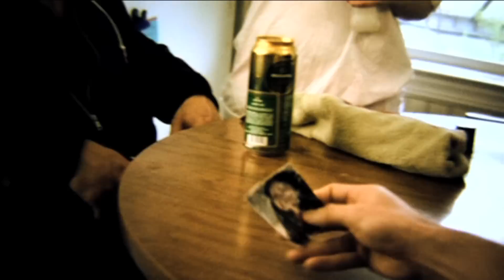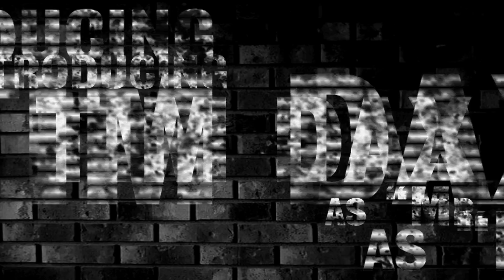Mr. Bricks: A Heavy Metal Murder Musical (Theatrical Trailer)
A tribute to 90s hardcore, Troma's newest movie Mr. Bricks: A Heavy Metal Murder Musical is the anti-musical! It's Troma's answer to Glee and all those boring Broadway, slick over produced shows that just make you want to puke! Directed by Travis Campbell and starring Nicola Fiore, Tim Dax and Vito Trigo. Brutality has a new name, and it's Mr. Bricks. MR. BRICKS: A HEAVY METAL MURDER MUSICAL introduces tattooed muscleman Tim Dax as Mr. Bricks, an ex-con left for dead in an empty New York City warehouse. Rocked by headaches caused by the bullet lodged in his brain, he pieces together memories -- the barrel of a gun...his girl's scream...and eventually, the face of the dirty cop (Vito Trigo, Dark Windows) who pulled the trigger! All he wants is to find his missing girl Scarlet (Nicola Fiore, Miss Cannibal Holocaust, Game Over), and vows to kill anyone that gets in his way...but what if Scarlet doesn't want to be found? Love is murder in this bloody tale of lust, desire, and revenge. Like G. G. Allin meets The Rocky Horror Picture Show, MR. BRICKS will knock you out of your seat with nine head-banging musical numbers.

COMING TO THEATERS SOON FROM TROMA OF COURSE!

Written by Lauren Miller
Produced by Justin A. Martell
Directed by Travis Campbell